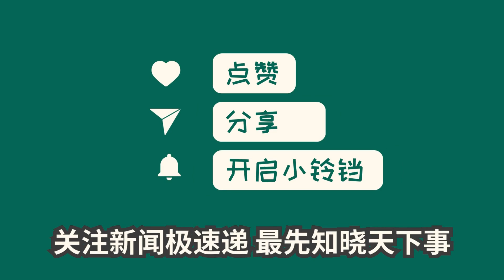中国新闻08月09日22时：江苏常州一学校官网显示色情内容，学校：前一天登陆还正常，现已临时关闭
江苏常州市工贸高级技工学校官网近日被发现出现色情内容，引起了网友的关注和投诉。学校已经接到了家长的投诉，并联系了运维公司对官网进行临时关闭，正在进一步处理。据报道，从微信公众号进入官网后，页面显示了多处色情内容。学校表示官网可能被黑客攻击，正在采取进一步措施解决问题。截至目前，官网的端口已经被关闭，无法访问。常州工贸学校是一所占地面积200亩的大型技工学校，有超过5000名学生，提供22个专业。